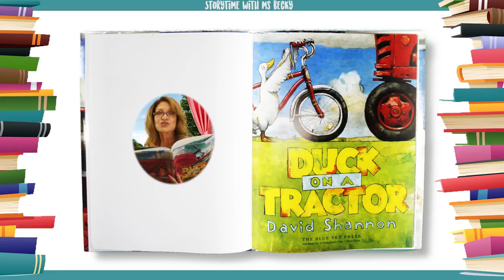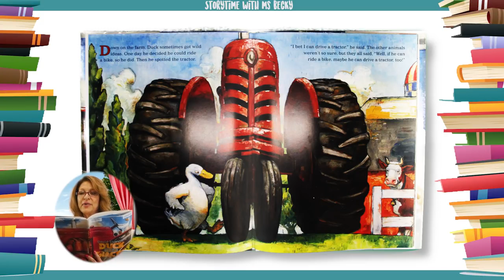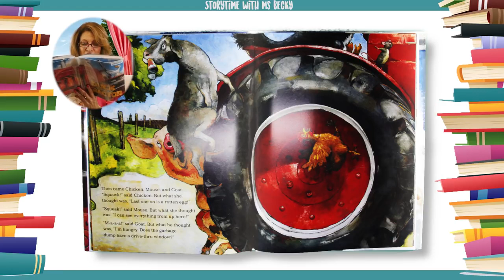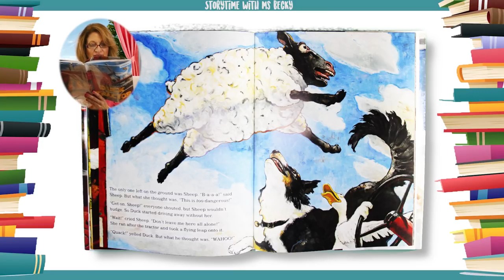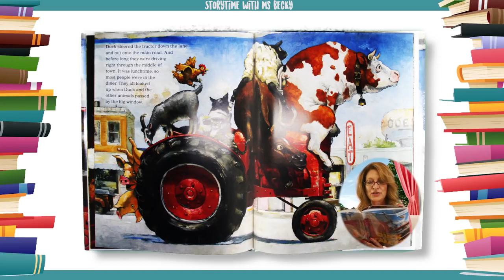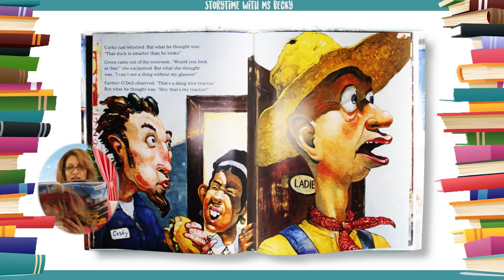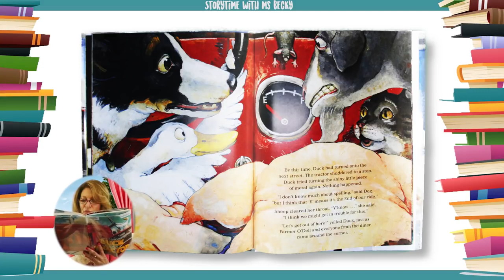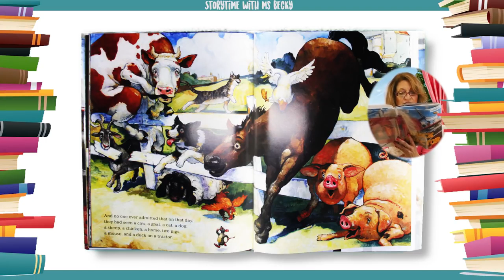영어동화책 - 74. Duck on a Tractor 트랙터를 타는 오리 영어동화책 따라읽기 [잠자기전 영어스토리북10분 듣기/읽기/눈감고듣기]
[Hello, ABC]

1. 하루 10분 아이와 함께 영어 스토리북을 읽어주세요. 소리내어 읽는것이 핵심포인트입니다. 아이와 교류하고 함께 즐거운 시간이 되도록 노력해주세요. 이 시간이 스트레스가 되는것은  추천드리지 않아요.

2. 내용을 굳이 파악하려고 하지 마세요. 그저 상상만으로 충분합니다. 이러한 경험은 나중에 필요할때 쉽게 롱텀메모리로 전환되는 즉 기억력을 증진시키는 중요한 역할을 하게 됩니다.

3. 제목은 아이와 함께 알아보고 시작하세요. 되도록 아이가 좋아하는 글을 읽으시는것을 추천드립니다.